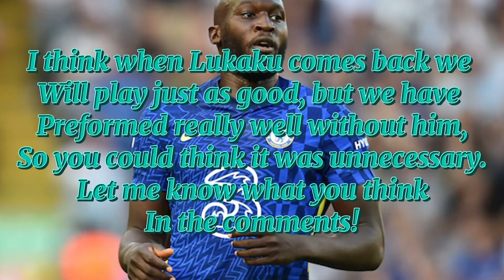Do Chelsea Need Lukaku after brilliant displays? Chelsea Fan Analysis💙❔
Hey guys!
Today I discussed if Chelsea really need Lukaku after we have coped without him!
I think we still need him as he is a key asset.
Peace!💙